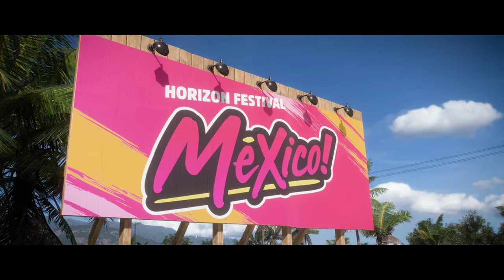Forza Horizon 5 Gameplay first test 4k 60fps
Developer(s) Playground Games
Publisher(s) Xbox Game Studios
Director(s) Mike Brown
Designer(s) Ryan Greene
Programmer(s) Matt Craven
Artist(s) Don Arceta
Series Forza
Platform(s)
Microsoft Windows
Xbox One
Xbox Series X/S
Release 9 November 2021[a]
Genre(s) Racing